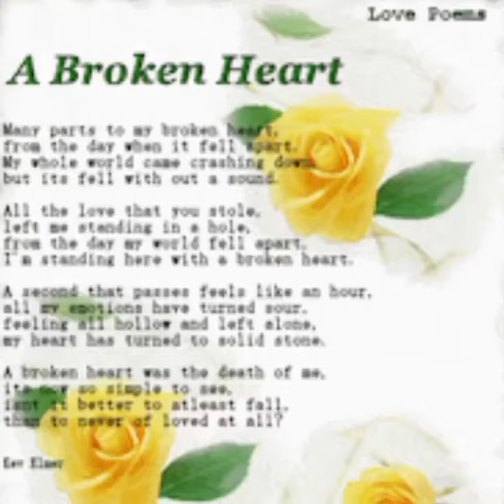Mixxxzi - Pull Up An Hop Õut The Truck$$$!!!! Freestyle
love from your thug soul.